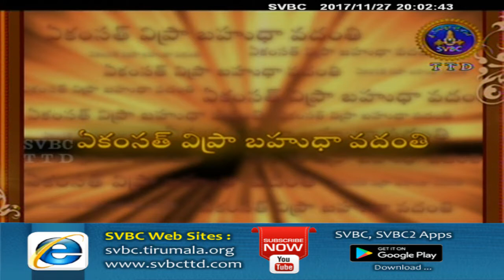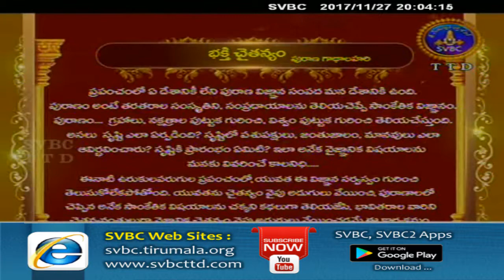Bhakti Chaitanyam | Ep 105 | 27-11-17 | SVBC TTD